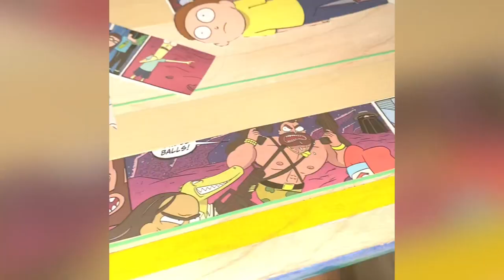Making the Rick And Morty comic book longboard with airbrush painted panels